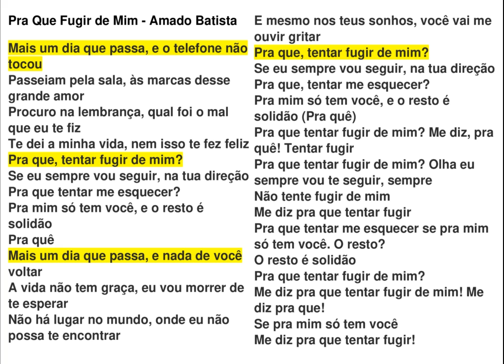PRA QUE TENTAR FUGIR DE MIM / PLAYBACK´S OBs Quem se interessar é só pedir nos comentários Blz!!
VÍDEO DO CANAL EMOÇÕES RETRÔ
Cantor: Amado Batista

As melhores músicas dos anos 80, 90 e 2000. Comenta aí o que você quer ver por aqui. Amanhã tem mais!